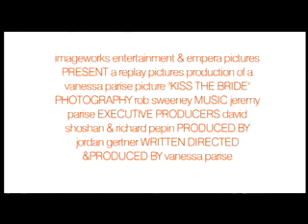Kiss the Bride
This is a story of four sisters: Nikki—the smart one, Chrissy—the beautiful one, Toni—the rebel, and Danni—the bride.  A true coming of age film, these four sisters deal with life's obstacles while home for Danni's wedding.